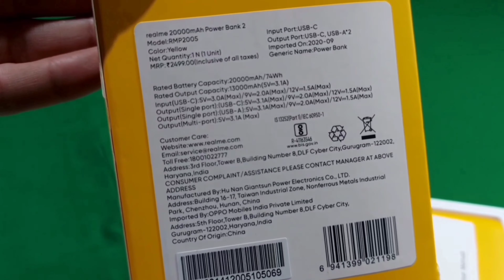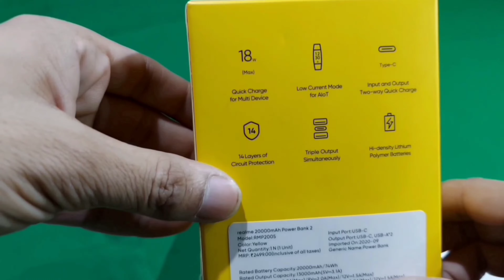20000MAH Power Bank 2021 | Realme Power Bank UNBOXING and review || Best power bank 20000MAH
Hey Guys kaise h aap loag I hope achhe hi honge.

Dosto aaj ke is video me humne realm powerbank ki unboxing ki gayi h jo ek genune product h realme ki aurse

👉👉हर प्रकार की technical video और Youtube Tutorial पाने के लिए जुड सकते हैं हमारे channel "TECHNICAL JECKI" मे।।

👉 BOYA का mic...

👉 My Camera ...
30w dart charger
realme power bank flipkart
 best portable charger
portable charger for iphone
power bank charger
mi power bank 10000mah
power bank 50000mah
apple power bank

👉your doutes-

technicaljech